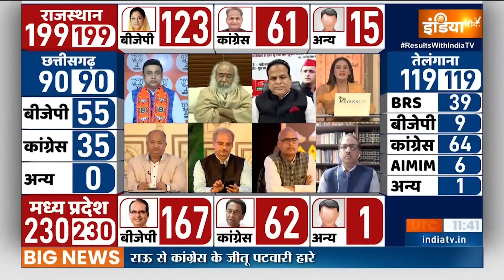Ashok Gehlot On Election Result: Congress क्यों हारी...गहलोत ने किया चौंकाने वाला दावा | Rajasthan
Rajasthan Election Result 2023: आज पांच में से 4 राज्यों में चुनाव के नतीजे आ गए. राजस्थान, मध्य प्रदेश और छत्तीसगढ़ में बीजेपी ने कांग्रेस के मंसूबे पर पानी फेर दिया.